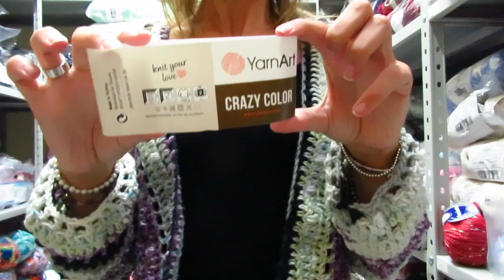Giacchetta Crazy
Giacchetta dallo stile kimono reso però rigida grazie al bordo alto in basso alla maglia. Comodo, caldo e dai colori misti che la rende sfiziossissima. lavorata con l'uncinetto del numero 5 e il filato Crazy Color 3 gomitoli cod 165.